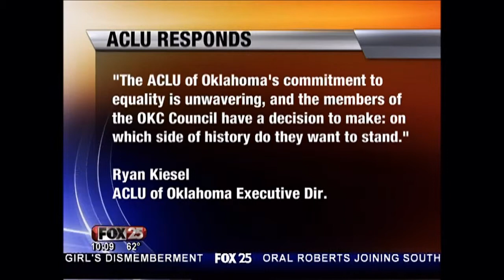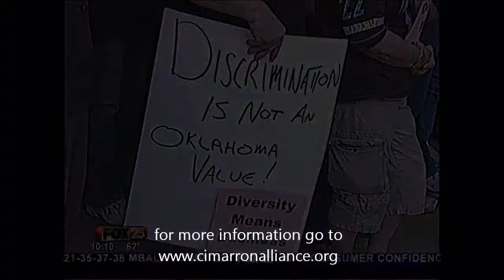OKC Sexual Orientation protection in the workplace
October 25, 2011 Councilman Ed Shadid proposes a addition to the non discrimiation policy to Oklahoma City